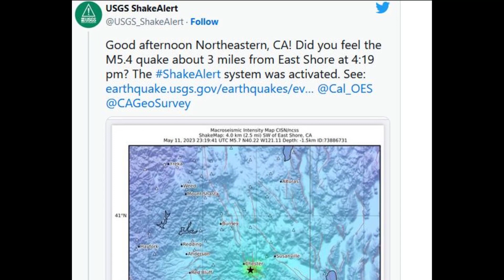Earthquake Today North California and Death Valley National Park May 30,2023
today earth california,earthquake today in California usa may 2023
todays earthquake happened in California northern teritory